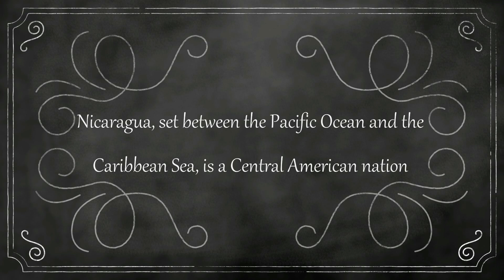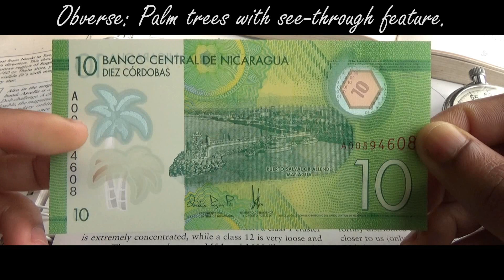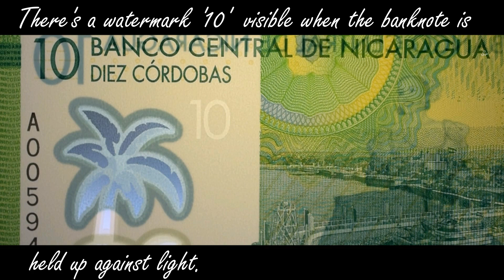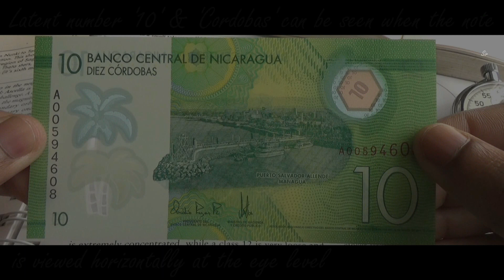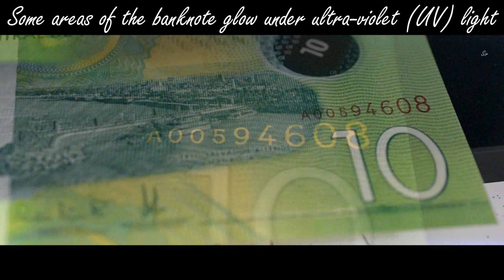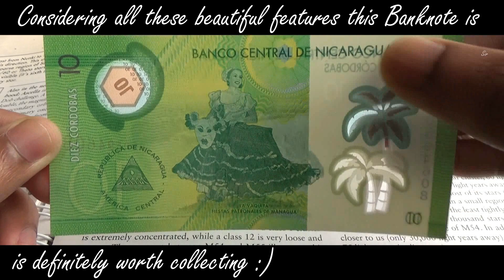Nicaraguan 10 córdobas New polymer Banknote - Security Features | North America | Nicaragua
The note measures 156 mm long and 67 mm wide.